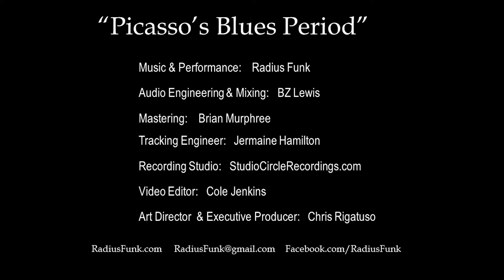Picasso's Blues Period Official Music Video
From the forthcoming album.